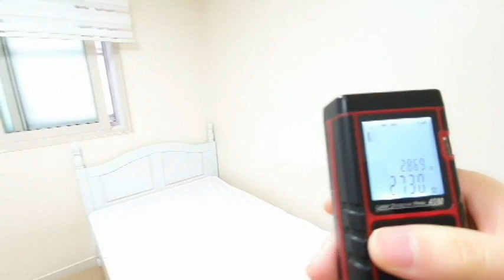신림동원룸 신축급 지상층 300-39/ 20년4월19일 업로드